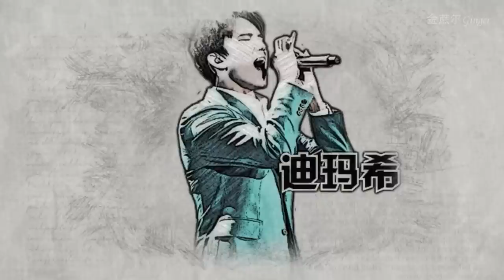Opera №2 - Dimash & Аn Opera Song - Terry Lin (Singer 2017/Singer2013) Димаш и Терри Лин / 迪玛希 & 林志炫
0:10 Dimash
4:17 Terry Lin

Cr to China HunanTV Official Channel